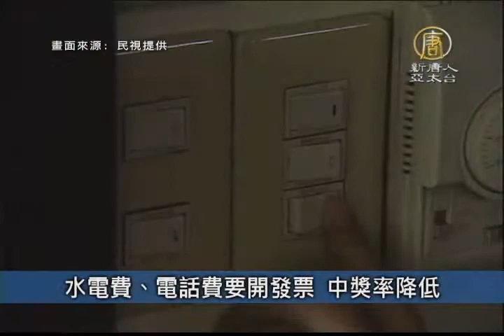【新唐人/NTD】1月26日台灣速速看 臉書交待金流 陳福祥小弟疑是帳房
台南副議長郭信良涉貪 遭提起公訴

台南地檢署今(26)天將民進黨籍台南市副議長郭信良及助理郭仲進提起公訴，檢方認定郭信良涉嫌以職務之便，違反貪污治罪條例和涉嫌詐欺取財。

臉書交待金流 陳福祥小弟疑是帳房

犯下西門町雙屍命案的陳福祥落網，但犯案過程卻交代不清，警方查出，一名小弟林俊在臉書上詳細揭露陳福祥交辦的事項以及金錢細目，懷疑這位林俊可能就是陳福祥的帳房，不排除他也曾經參與討論做案過程，將約談他到案說明。

水電費、電話費要開發票 中獎率降低

財政部研擬，預計今年10月，繳電費、水費、電話費等公用事業都會開立統一發票，今年發票開立的張數會因此暴增，不過，發票數量增加，但是在統一發票的總獎金沒有增加的前提之下，民眾統一發票對獎的機率恐怕因此降低。

NASA台灣夜空圖 驚豔網友

美國太空總署(NASA)在去年7月，從國際太空站拍下了台灣的夜景，照片中，可以看見台灣西半部地區夜晚燈火通明，北中南三大都會區最為明顯，東半部以宜蘭領頭，用金色的線條勾勒出台灣的東海岸，搭配北部外海作業的漁船，猶如灑在海面上的點點星光，台灣靠著燈亮圍成美麗的番薯形狀。